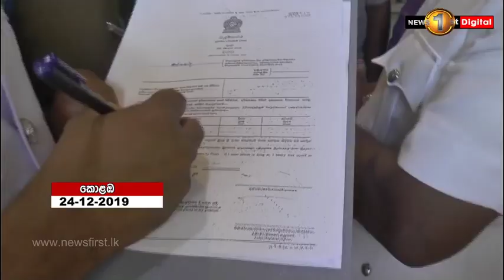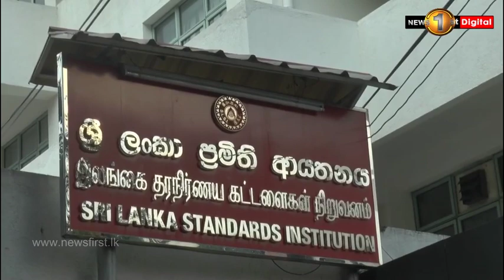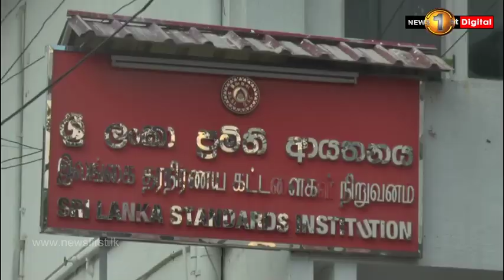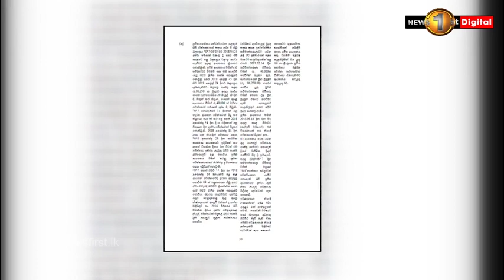ශ්‍රී ලංකා ප්‍රමිති ආයතනය තම වගකීම පැහැර හැර ඇතැයි විගණකාධිපති වාර්තාවකින් හෙළිවෙයි